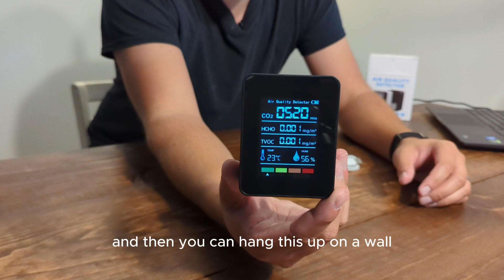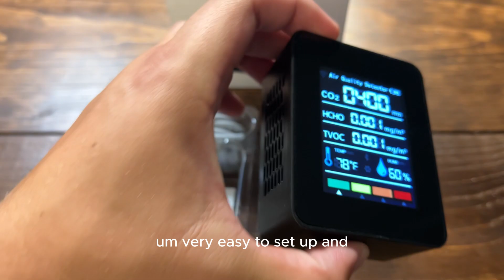Product Review: Iwaki Real-time 5-in-1 Air Quality Monitor